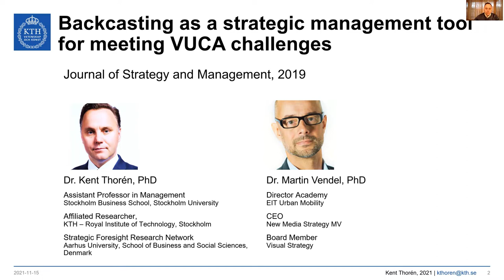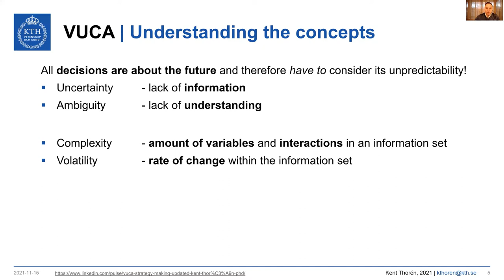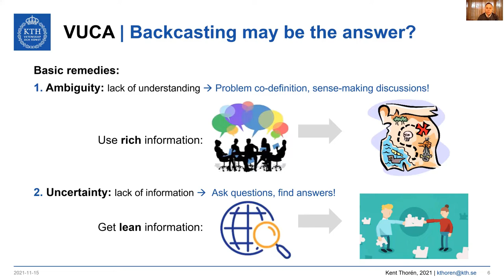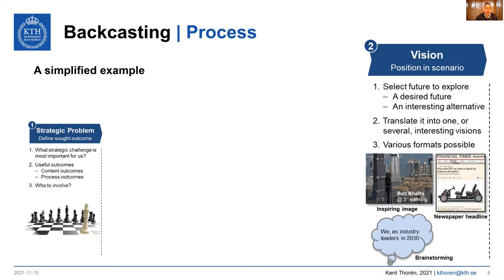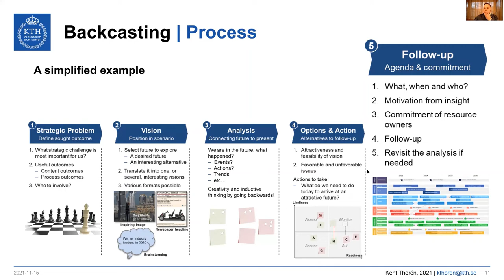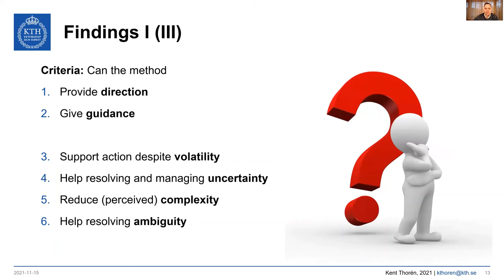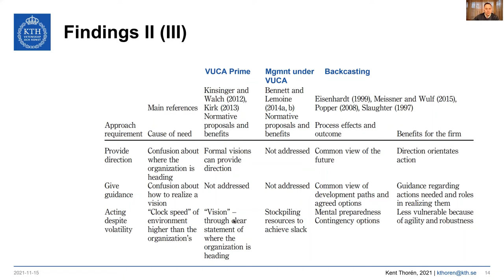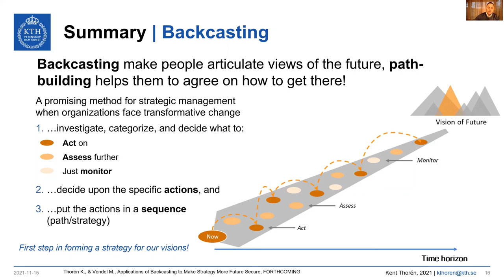Backcasting as a strategic management tool for meeting VUCA challenges, by Kent Thorén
Kent Thorén from the KTH Royal Institute of Technology in Sweden explains his 2018 paper, "Backcasting as a strategic management tool for meeting VUCA challenges" co-authored with Martin Vendel and published in the Journal of Strategy and Management. Originating in sustainability transition studies, Kent assesses backcasting as a tool for managing Volatility, Uncertainty, Complexity, Ambiguity (VUCA) in strategic planning. Kent explains how shifting planning sequence from forward reasoning to future-backward via backcasting changes the planning focus from problems to possibilities, enhancing managers' creativity in strategy making, and reduces cognitive bias in planning. Readers can access the paper, co-authored with Martin Vendel and published in the Journal of Strategy and Management